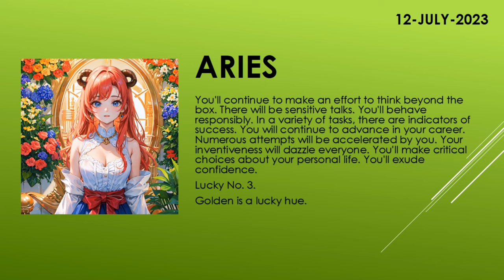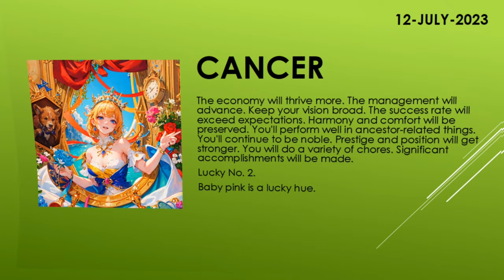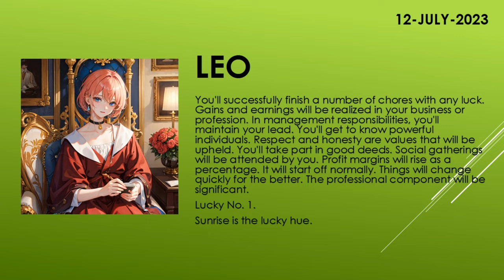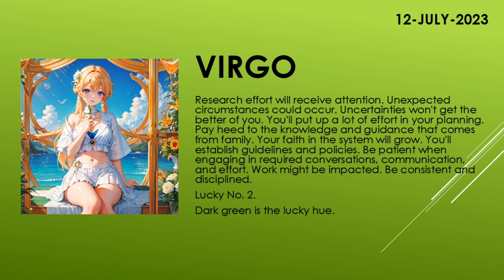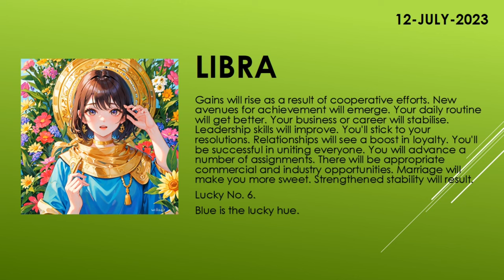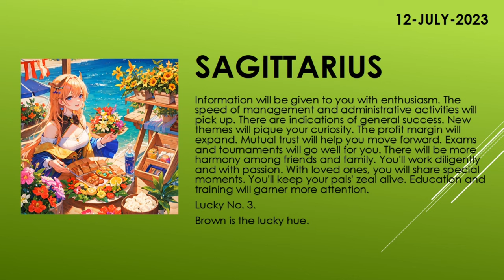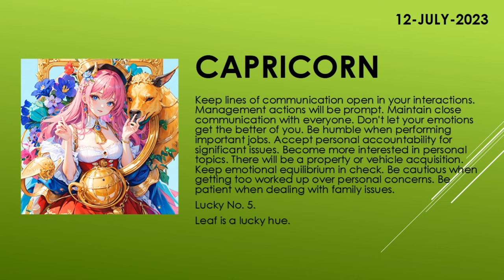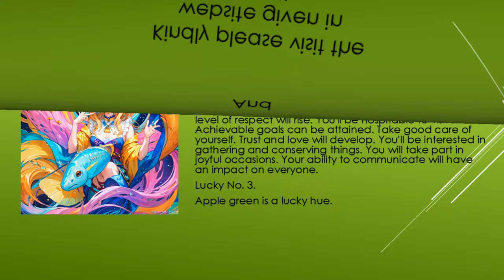Are the starts in your favor? | Today's Horoscope | 12th July 2023 | Daily Horoscope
zodiac
zodiac signs
zodiac signs tiktok
zodiac killer
zodiac signs tiktok most likely to
zodiac trailer
zodiac gd
zodiac academy
zodiac attraction
zodiac asmr
zodiac animals
zodiac academy review
zodiac aquarius
zodiac aries
zodiac boat
zodiac boyfriend
zodiac boyfriend tiktok
zodiac blowfly
zodiac best friends
zodiac beyonce
zodiac beds
zodiac buzzfeed
zodiac band
zodiac compilation
zodiac couples
zodiac cancer
zodiac compatibility
zodiac constellations
cancer zodiac sign
chinese zodiac
zodiac documentary
zodiac donuts
zodiac demons
zodiac diner scene
zodiac dayz
zodiac dates
zodiac drake
zodiac dresses
zodiac dynamics
zodiac elements
zodiac energy share latest news
zodiac emoji
zodiac ending song
horoscope
horoscope 2023
horoscope pinoy
pinoy horoscope
horoscope ngayon
horoscope tagalog
tagalog horoscope
filipino horoscope
kapalaran horoscope
horoscope 2023
horoscope cancer
horoscope sagittarius
horoscope by date of birth
horoscope scorpio
horoscope leo
horoscope aquarius
horoscope aries
horoscope asmr
horoscope astrology
horoscope app
clove
clover
love dive
love dose